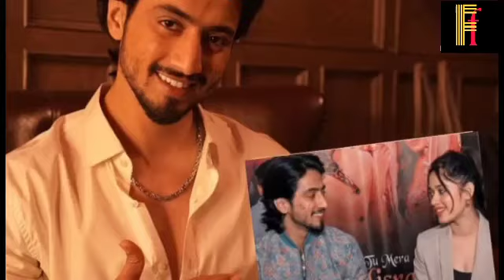Mr Faisu Song Shooting With Jannat Zubair 😁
Video,Jannat zubair Video,Jannat zubair family,Jannat zubair father,Jannat zubair mother,Jannatzubairbrotheraayanzubair
Jannat zubair tiktok Jannat zubair angry tiktok,Jannat zubair tiktok with Faisu ,Jannat zubair angry on Ayaan,Jannat zubair angry on live,Jannat zubair angry on faisu, Jannat zubair angry on her mother